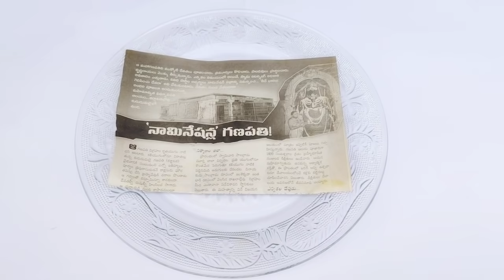Making of Ganesh Idol. How to make Ganesh Idol with Turmeric Powder at home.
hi friends

we used sugar for extra smoothness and standing purpose.
we also do without sugar it gets cracks quickly and also its fell down little bit.

This turmeric ganesh idol Wil stay only two days.preparation day and pooja day.

You should be nimarjan turmeric ganesh idol in first day evening of Ganesh chaturthi. It is best way for turmeric ganesh idol.

If you want to pooja for three days you have to go for clay ganesh.

sandhyarani8018